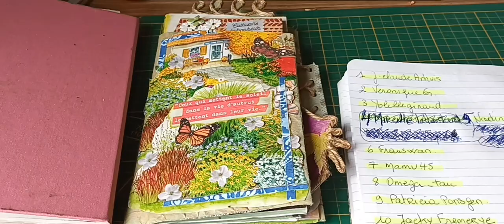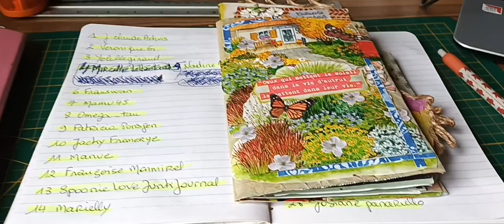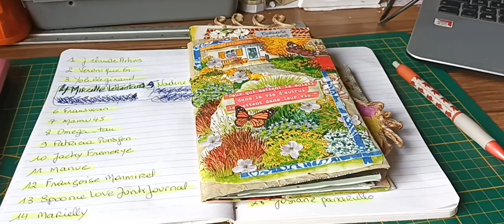c'est l'heure du tirage au sort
tirage du flipbook du défi avec @poppymary